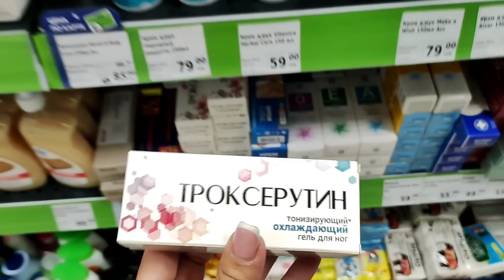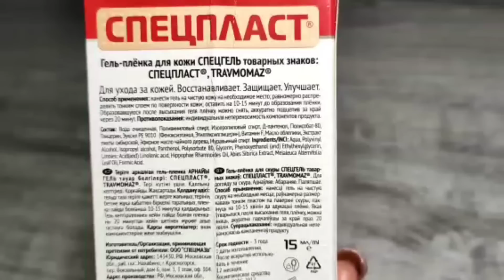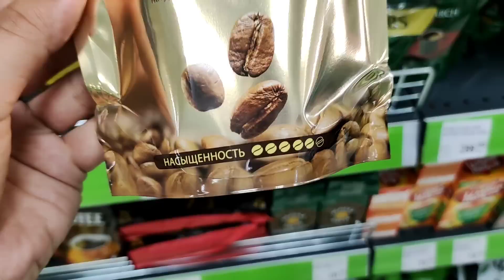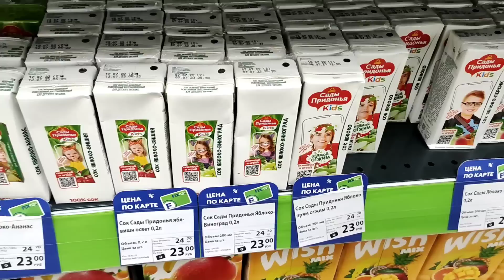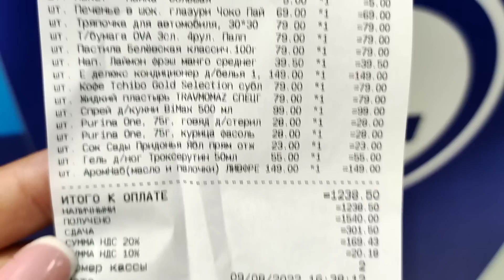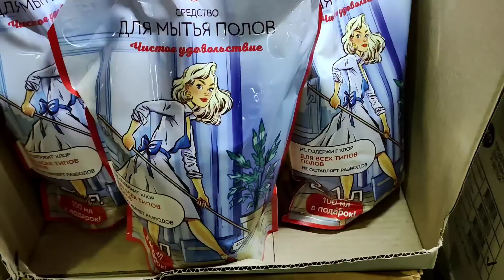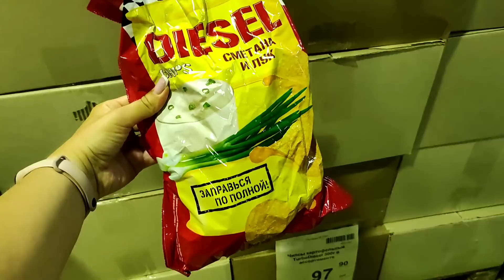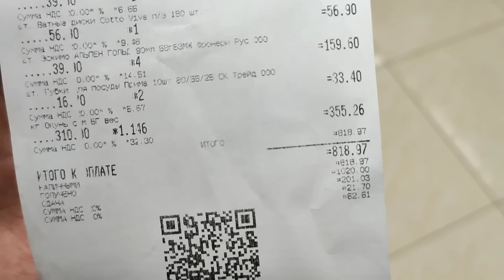🔥МОИ ПОКУПКИ в🚦СВЕТОФОРе🚦Мои НАХОДКИ в Фикс Прайс✅Это точно берём💥Обзор август 2022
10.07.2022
Курск